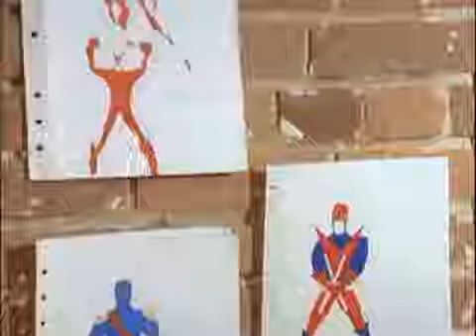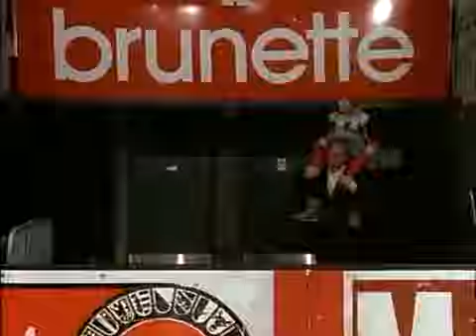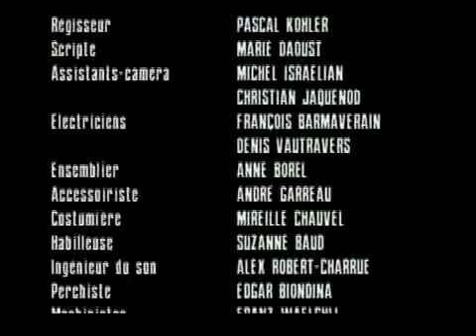1986 - Lance et Compte - 2x06